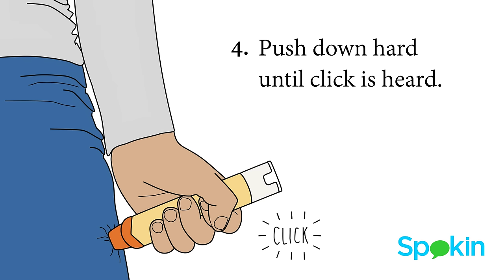How To Use An EpiPen (In Under a Minute)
Spokin's easy guide to using an auto-injector, like an EpiPen.